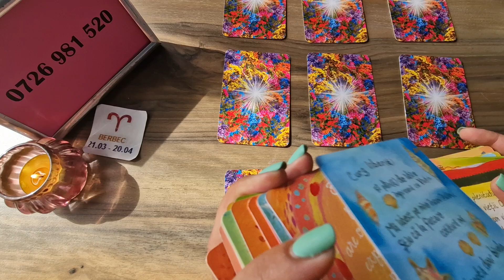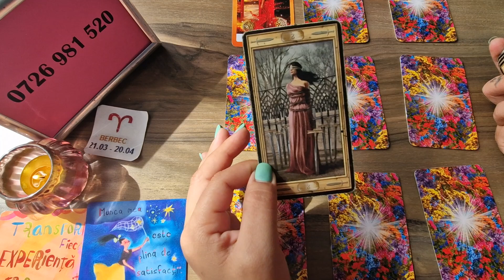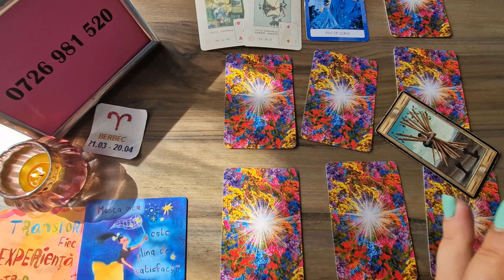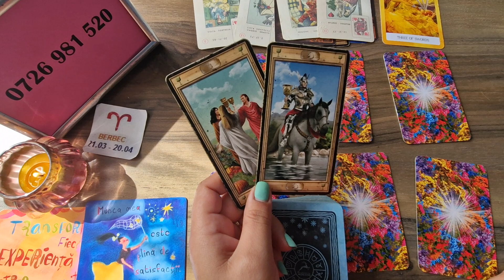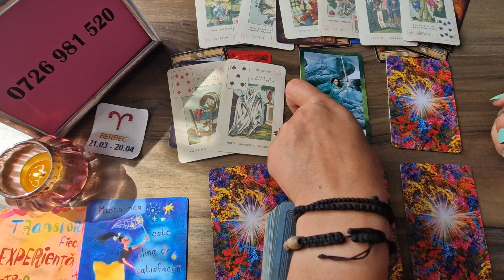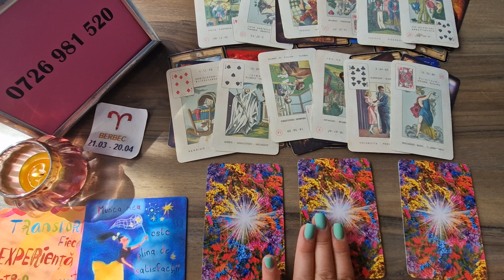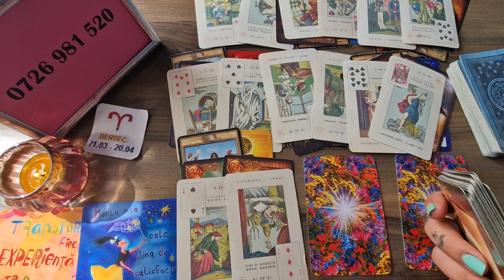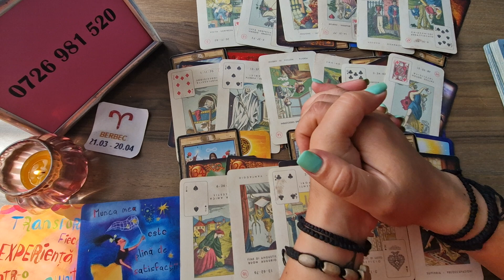Berbec - Vin niste bani ! 16- 31 Iulie 2023